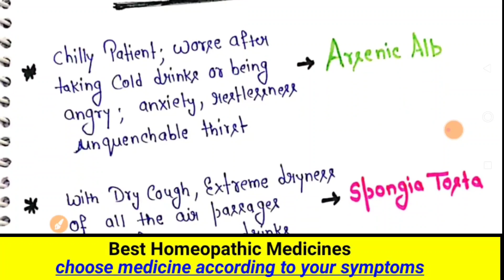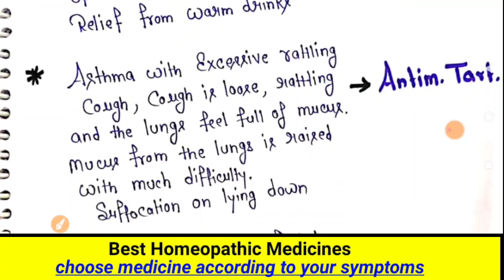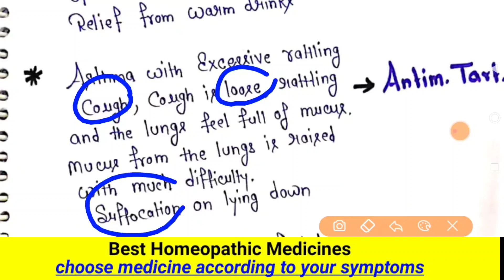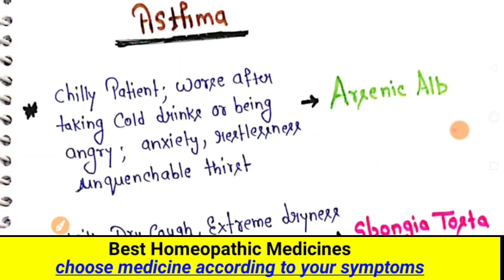Asthma (अस्थमा) - Best Symptoms wise Homeopathic Medicine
In this video we talk about Homeopathic medicine and right dose  for Asthma . we try to learn homeopathic medicine by very simple way , i use mnemonic/tricks which make easy to learn homeopathic medicine.

I collect this medicine data from different homeopathy (Materia Medica) books like Allen,s keynotes, S K Dubey, Boericke, Farrington etc.

Thanks,🙂

Dr. Aman Agarwal

Homeopathy , Materia Medica, Key notes, classical homeopathy , therapeutics , red line symptoms, best homeopathic medicine, bhms, organon, written, for homeopaths, lecture, book, best treatment, effective, cure, with potency ,

Arsenic Album – Top Grade Medicine for Asthma

The symptoms indicative of use Arsenic Album are suffocative cough, wheezing, and shortness of breath. Asthma that gets worse around midnight is also treated well with this medicine. Another important guiding feature for using Arsenic Album is asthma that alternatives with skin rash or eczema.

2. Spongia Tosta – For Asthma with Dry Cough

Spongia Tosta works well for asthma with a dry cough. The cough, in this case, can be deep, barking, hacking type. The cough is attended with extreme dryness of all the air passages. Along with dry cough, whistling from the chest on inspiration is noted. Respiration is also difficult. In most cases, warm drinks bring relief from the cough.

3. Antimonium Tartaricum – For Excessive, Rattling Cough

Antimonium Tartaricum is an excellent remedy for asthma with an excessive, rattling cough. The cough is loose, rattling and the lungs feel full of mucus. Mucus from the lungs is raised with much difficulty. Respiration is rapid and difficult. Excessive suffocation is observed. The suffocation worsens on lying down, with a need to sit up.

4. Ipecac and Sambucus Nigra – For Asthma in Children

Ipecac and Sambucus Nigra help treat asthma in children. Ipecac works well when there is excessive cough with mucus rales in the chest. The cough is accompanied by suffocation, shortness of breath and gasping for air. The child may become blue and stiff during the asthma attack.

Sambucus Nigra is indicated for night asthma episodes in children. A child in need of Sambucus Nigra wakes up suddenly at night, with cough and suffocation.

5. Dulcamara and Natrum Sulphuricum – Asthma Triggered in Damp Weather

Dulcamara and Natrum Sulphuricum are very useful natural remedies for asthma in damp weather. Among them, Dulcamara is the best prescription for loose, rattling asthmatic cough in damp weather where the person has to cough a long time to expel phlegm.

Natrum Sulphuricum is the most helpful medicine where cough with thick, ropy, green phlegm is present. Natrum Sulphuricum also works well where the asthma worsens around 4 am and 5 am. Natrum Sulphuricum is also among the top grade remedies for treating asthma in children.

6. Nux Vomica – For Asthma in Winter

Nux Vomica is a prominent remedy for asthma in the winter. Cough with wheezing and oppressed breathing arise in cold weather. The cough may be prominently dry in the evening and night time but loose with expectoration during the day. Suffocative asthma attacks after midnight are also best treated with Nux Vomica. Nux Vomica is also of great help in gastric asthma.

7. Blatta Orientalis and Bromium – For Asthma Triggered by Dust Exposure

Both Blatta Orientalis and Bromium are significant remedies for asthma triggered by exposure to dust. Blatta Orientalis is prescribed for a cough with difficult respiration and pus-like mucus.

Bromium is selected when there is cough with the rattling of mucus, suffocation, and difficulty in breathing after exposure to dust.

8. Carbo Veg and Senega – For Asthma in Elderly

Carbo Veg and Senega show the most amazing results in asthma in aged people. Carbo Veg is prescribed in case of cough with burning pain in the chest. Expectoration is present in the morning. The phlegm is mainly yellow or pus-like and has sour, salty or putrid taste. The cough gets worse in the evening. There is frequent need to take deep breaths. Wheezing and rattling of mucus are also prominent.

Carbo Veg is also the medicine to use where the cough worsens as one goes from a warm place to a cold place. It is also the medicine to go to for treating asthma that worsens with acidity or flatulence.

Senega is considered where there is difficulty in raising mucus from the chest. The mucus is tough and profuse. Oppression, weight, and soreness are felt in the chest.

9. Drosera Rotundifolia and Coccus Cacti – For Cough Variant Asthma

Drosera Rotundifolia and Coccus Cacti give wonderful results in cough variant asthma. The features guiding the use of Drosera Rotundifolia are a dry and highly irritating cough. The paroxysms of cough follow each other rapidly. Talking may worsen the cough. Rough, scraping sensation in the throat may attend along with a nocturnal cough.